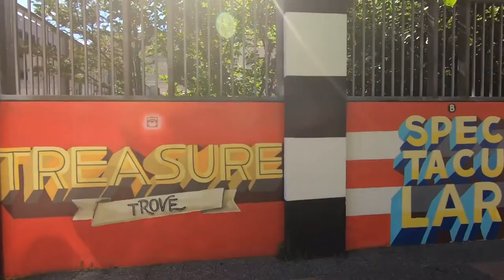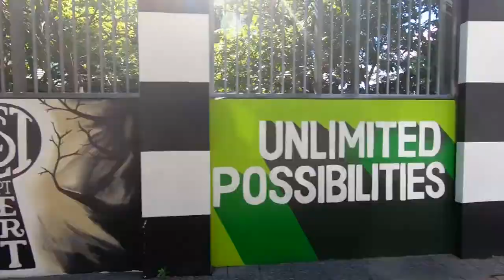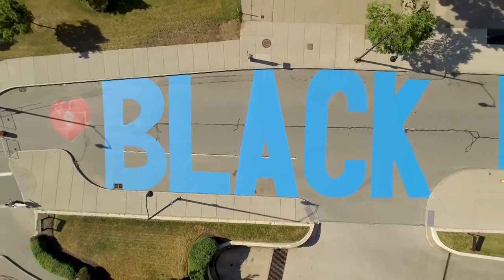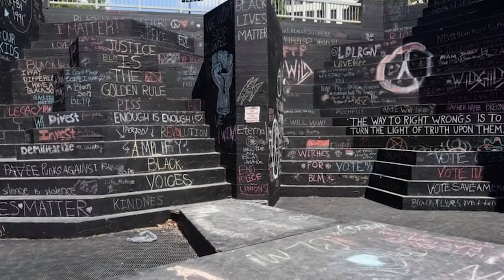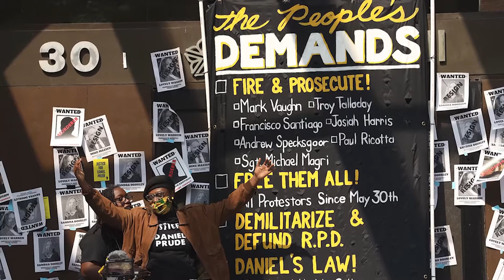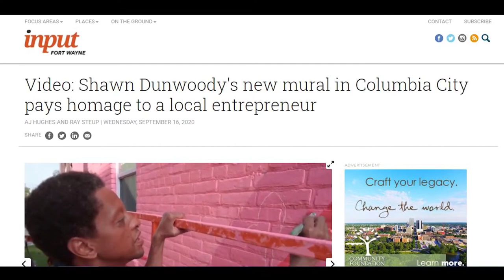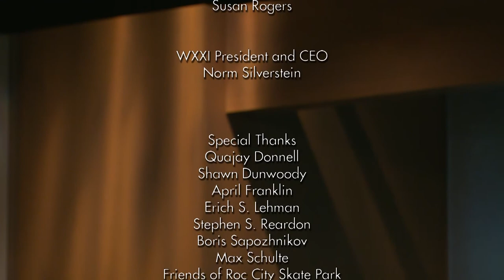Norm & Company: A Conversation with Shawn Dunwoody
Shawn Dunwoody, Artist, Activist and Collaborative Placemaker, joins WXXI President & CEO, Norm Silverstein. Shawn talks about his youth growing-up in the Marketview Heights neighborhood in Rochester, NY, and his journey as an artist working to inspire and engage people using Public Art as connection point for collaboration.  Shawn also reflects on his work helping to advance the economic
and cultural growth of the Finger Lakes Region.